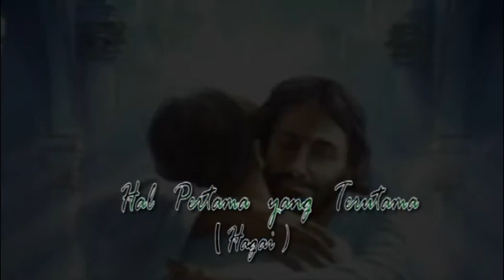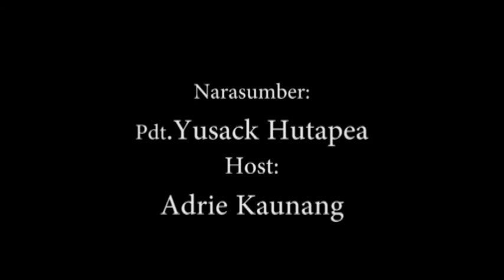Hal Pertama yang Terutama! (Hagai) Pel. Sekolah Sabat X, Trw 2, 2013.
Pekabaran Hagai adalah sederhana: Apakah prioritas kita dan mengapakah ini sangat penting untuk mendapatkannya? dibawakan oleh Pdt. Jusak Hutapea dan dipandu oleh Ev. Adrian Kaunang